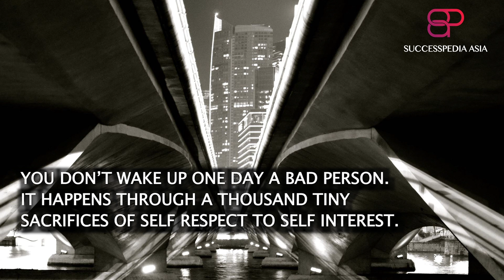Singapore: Meet Li Hongyi Deputy Director, Open Government Products, GovTech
Building an app was easy, but making it work super robustly and building a team wasn’t as easy.

Head of Open Government Products, GovTech, shares his difficulties faced while building parking.sg and along with it some joy in his journey. His team has successfully developed and launched Parking.sg, Data.gov.sg and FormSG namely.

Also get to know what the Open Government Products team does and also hear from Hongyi his view of success and his advice to young entrepreneurs or people who are stepping into the tech industry.